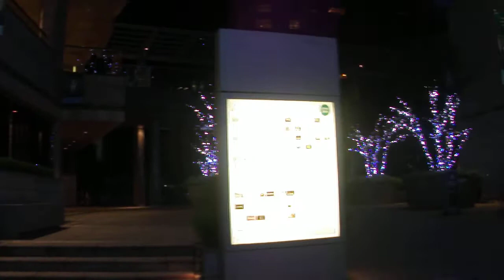クリスマス2020六本木ヒルズ20201223けやき坂 を歩いてみたDSCF5065